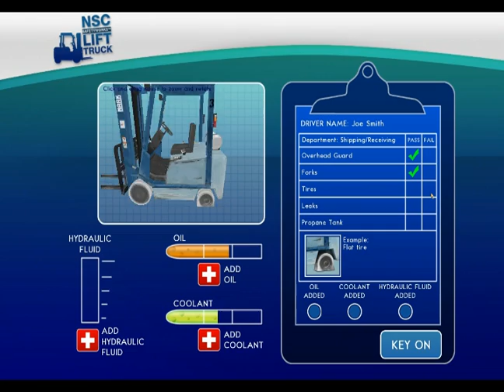Forklift Safety Sim™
Forklift Safety Sim is simulation-based safety training technology that teaches forklift safety practices. It uses OSHA standards to reinforce forklift safety in a virtual environment, offering trainees an immersive, realistic experience.